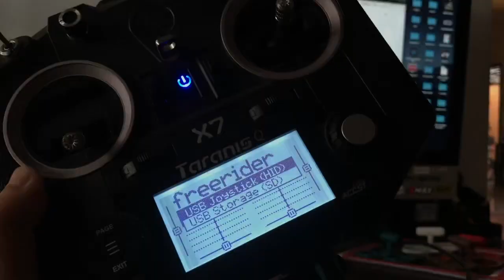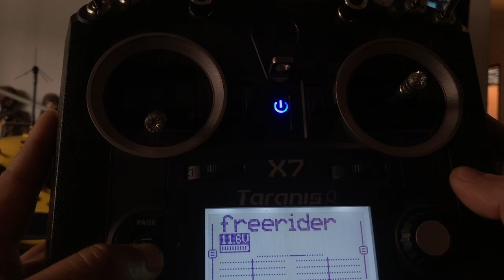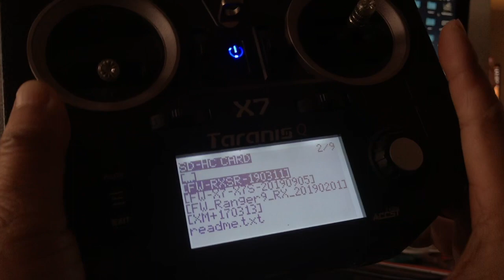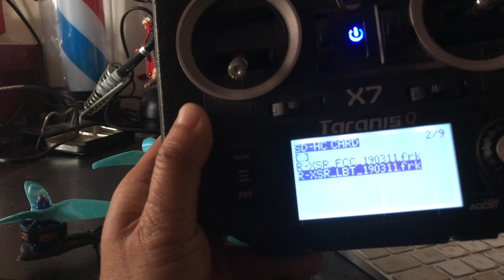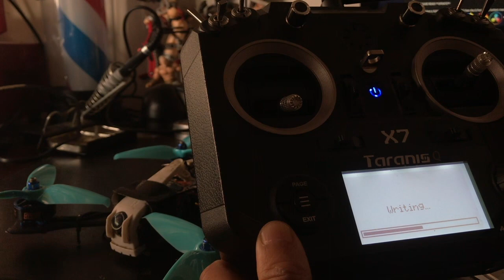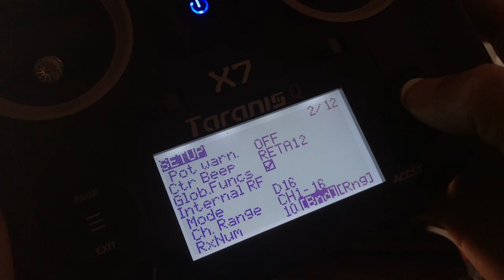Flash Frsky R-XSR via Taranis Q X7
this video is not important because many have made it and I upload it as a lesson for myself, please give input
thank you very much and God bless you all.🙏🤘🤩🤘